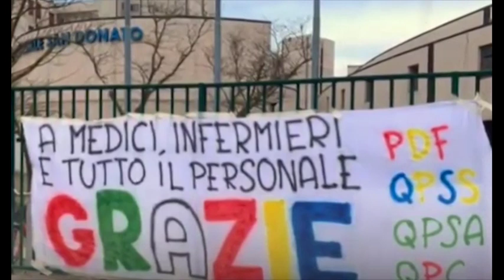Due artisti aretini protagonisti del video di Federsanità Anci sul Covid-19